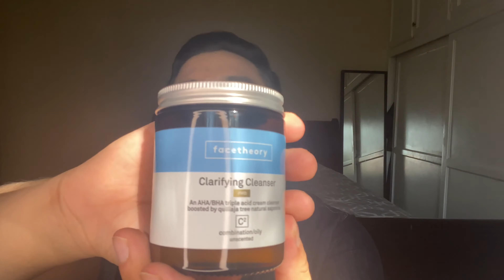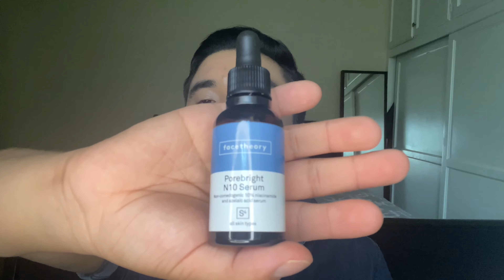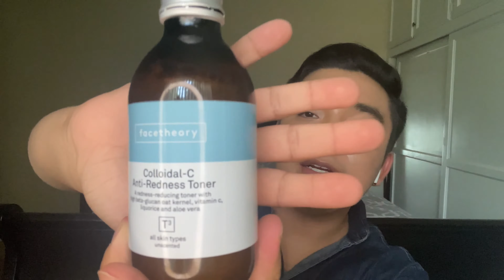Introduction of myself + Facetheory Review !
Hello! My name is Eddie and this is my introductory video to YOUTUBE and I hope to share my knowledge and experience with Korean skincare, some western skincare  products, and in general mental health

My skincare journey is still going as an individual who deals with adult acne, blemishes, and skin texture.

I will be bringing my experience in the mental health field plus skincare

I hope you enjoy my intro and review on a month use of face theory!

Products mentioned
Facetheory
- Clarifying cleanser c2 PRO

I will only work with brands and products that I truly love and use or have the intention of truly testing out to see what my real opinion will be through EXPERIENCE not just from what others state.

Skincare is personal as ALL HECK. What works for me, may not work for you. But my intention is to provide you with knowledge for you to be able to form your own opinions!
I am not a dermatologist or a doctor, so all opinions on products and anything else i'm presenting, is results and findings from my own experience and research, my day job is psychology.

If you have any serious skin concerns, please see a dermatologist / doctor, as this is my own personal journey of acne and skincare.